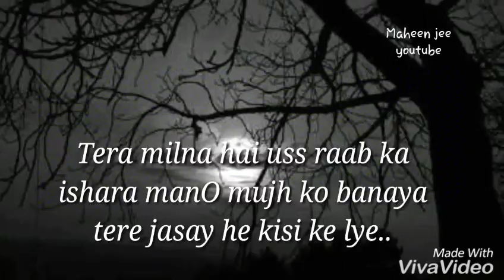Love kuch to hai status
bus kar yaaaaar fb group